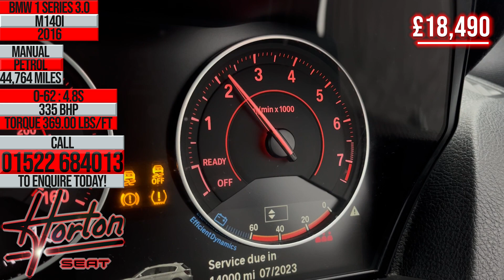BMW - M140i 1 Series - Manual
For more information on spec and full 360 imagery for this BMW M140i  please visit our listing below.